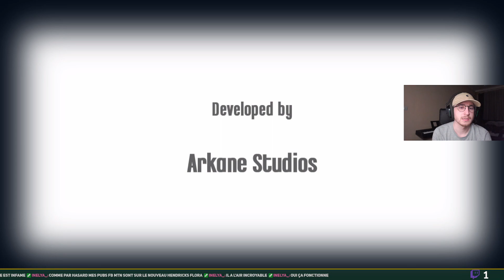Dishonored (Succès 76/80) (11)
Durant cette session, j'ai continué la chasse aux succès steam sur le jeu "Dishonored".

Succès obtenu :
Coup de grâce : Portez le coup de grâce à Corvo (ou tentez de le faire)
Bouclier humain : Utilisez un ennemi comme bouclier après l'avoir soulevé à l'aide du pouvoir Attraction
Liberté retrouvée : Aidez Lizzy Stride à s'évader du bagne de Coldridge
Gangs de Dunwall : Remettez l'Undine en état de marche
Traitement de faveur : Achetez au moins 8 faveurs dans Les sorcières de Brigmore
Calamité : Terminez Les sorcières de Brigmore en Chaos élevé

Lien vers mes statistiques de chasseur de succès /  Link to my success hunter statistics :